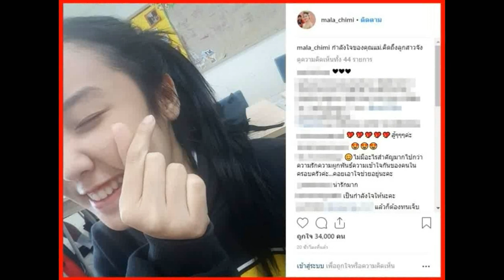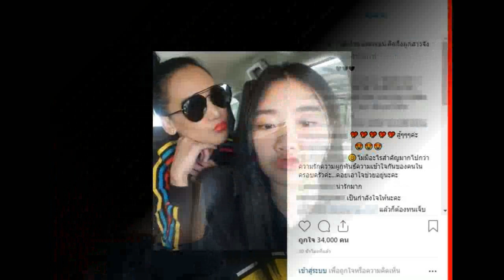เมีย เท่ง เถิดเทิง เคลื่อนไหวอีกรอบ! หลังแฉสาวย่องตีท้ายครัว พร้อมเปิดกำลังใจสำคัญ ชีวิตจริงไม่ตลก!